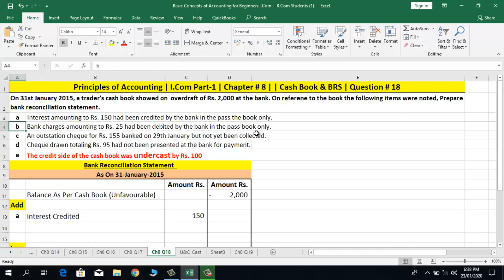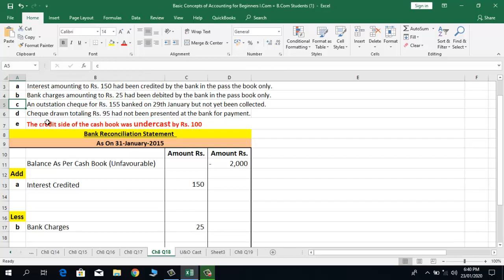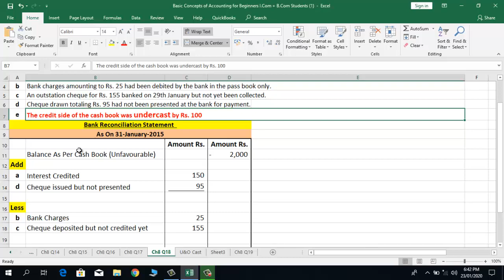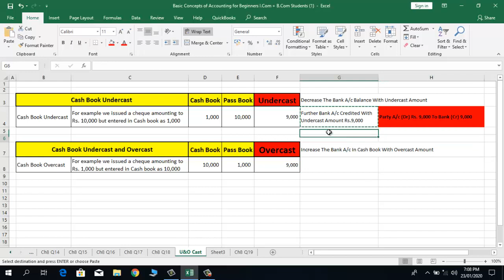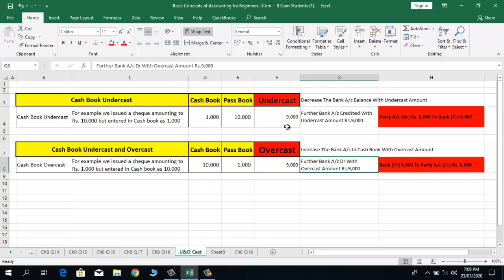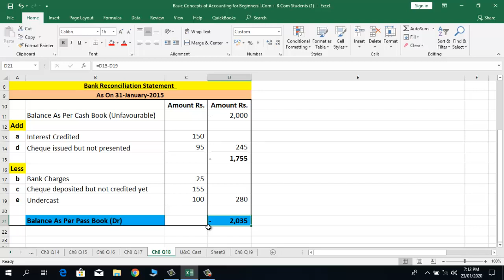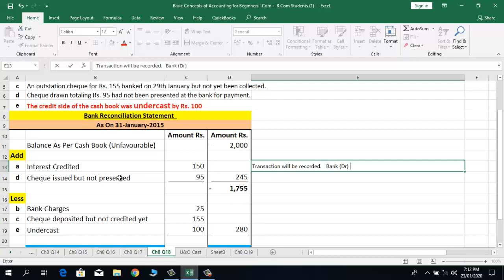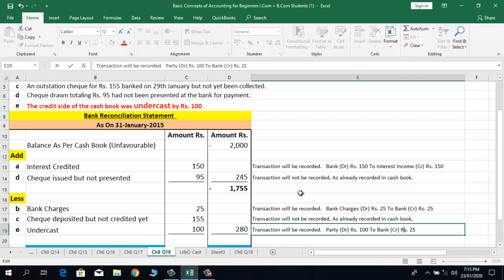Principles of Accounting | I.Com Part-1 | Ch # 8 | Q # 18 | Cash Book & BRS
1-Complete Accounting Procedure (Step by Step)
2-Sales Tax Return Complete Procedure & Training
3-Income Tax Return Complete Procedure & training
4-Withholding Statement Complete Procedure & Training
5-Accounting Software Complete Training (Peachtree, QuickBooks, Tally)
6-MS-Office Complete Training
7-All Other Accounts, Finance, Audit & Tax Related Matters As Per Requirement of Viewers
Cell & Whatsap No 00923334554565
Mian Muhammad Javed Anwar